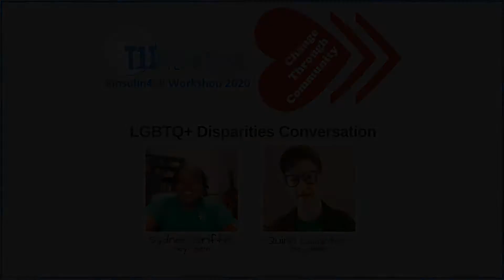LGBTQ+ Disparities Conversation - T1International insulin4all Workshop 2020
As part of our 2020 T1International insulin4all Workshop, Sydnee Griffin and Quinn Leighton shared personal insights and experiences of living with type 1 diabetes as queer and non-binary people in the United States.